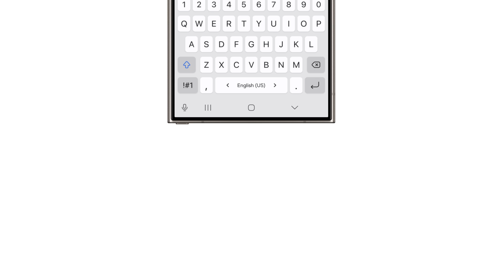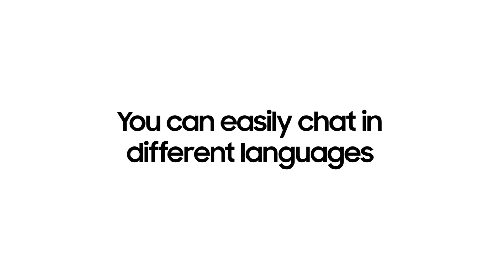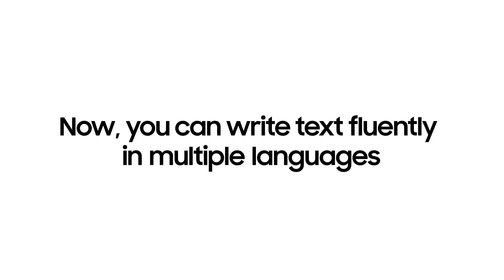Galaxy S24 Series: Sådan bruger du Chat Assist | Samsung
Bliv en mester til kunsten at kommunikere problemfrit med Chat Assist, som er tilgængelig på den nye Galaxy S24-serie 📱📱

Med kraften fra Galaxy AI i dine hænder kan du nu oversætte dine samtaler på alle sprog i realtid. 🌏🌏